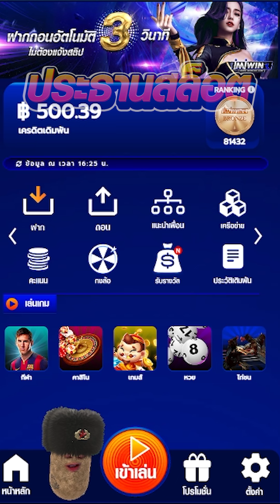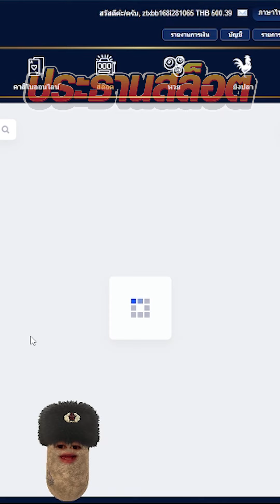เกมมาจองเวย์1 ยูสผู้เสียหาย คุณธิดารัตน์!! 😱 Mahjong Way สล็อตค่าย PG